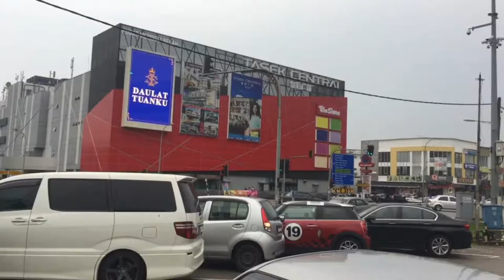Mie Goreng from Malaysia @ The Toast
We are almost at 271 now and I know we can get to 280 by April

My drawing
Captain Marvel Procreate drawing on iPad Pro

Easier to Fade (feat. Madi Larson)
by A Himitsu from SoundCloud